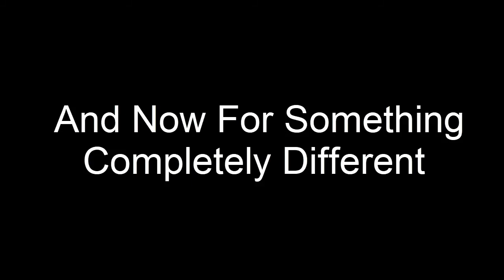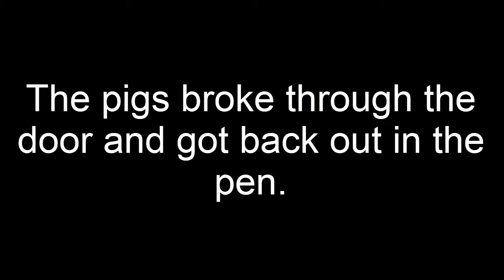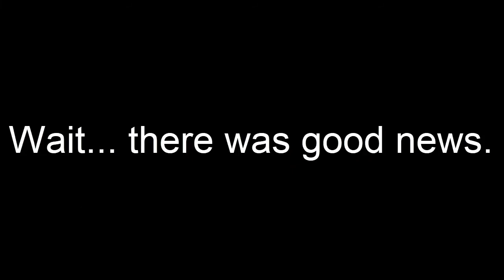This Little Piggy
Take 2 200+ Lbs pigs who are uncooperative, add a guy who really doesn't; know what he's doing, make it rain, add lots of mud and cold, and let the fun begin.

This marks the completed cycle of another new animal on our homestead. Based on our "adventures" you might consider this a success or not, but I think that we have succeeded. 4+ months ago we bought pigs and the other day delivered them back to the farm, where the farmer there took them to the butcher.  I call that a success.